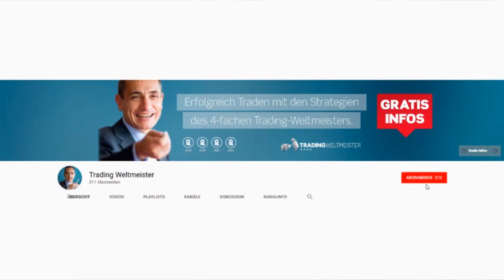Limit oder Stop? Welche Orderarten nutzt der Trading-Weltmeister?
Es gibt viele unterschiedliche Orderarten. Die bekantesten sind die Market-Order, Limit-Order und Stop-Order. Welche der Trading-Weltmeister für seine Trades verwendet, erfahrt ihr im heutigen Video.